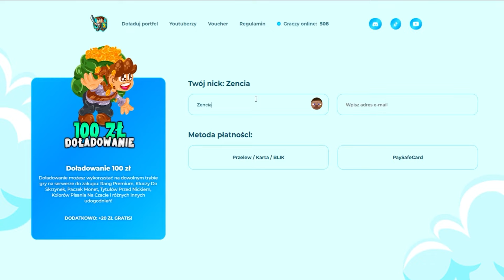Testuję SERWER WOJANA w MINECRAFT...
► MOJ SERWER:
👾 MC: craftcube.pl
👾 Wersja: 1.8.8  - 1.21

montaż: SVISUALS